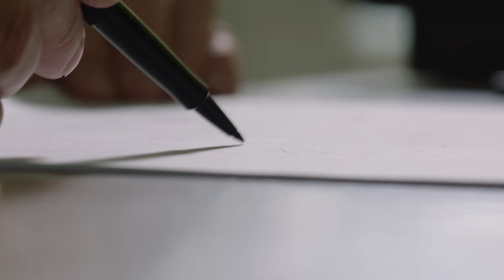Westbank Compilation (Short Film)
The world has enough ordinary.